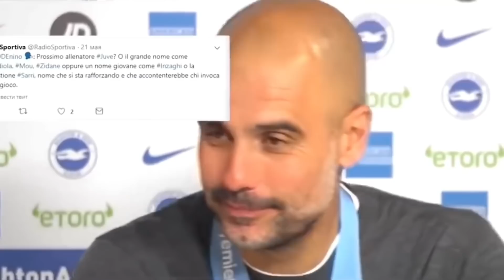ГВАРДИОЛА - ТРЕНЕРИ НАВИ ЮВЕНТУС МЕШАВАД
ССЫЛКАИ БОЗИ ДАР КОММЕНТАРИЯ